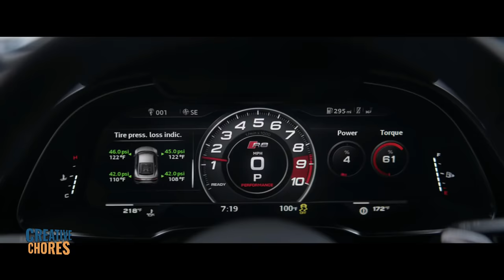Imran khan Pata Chalgea vs Audi (official video)